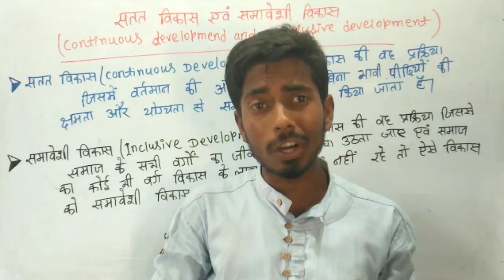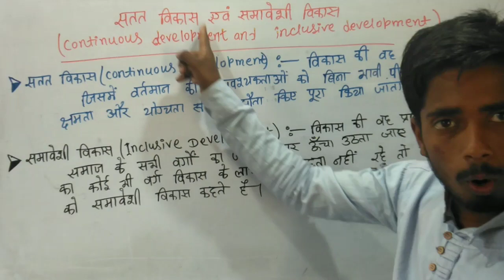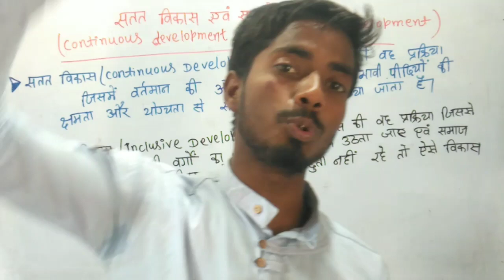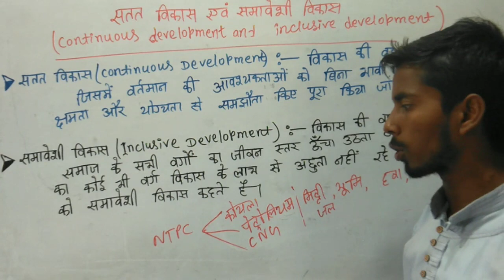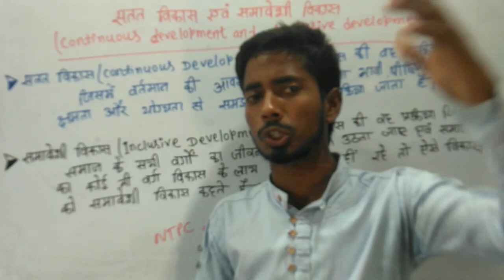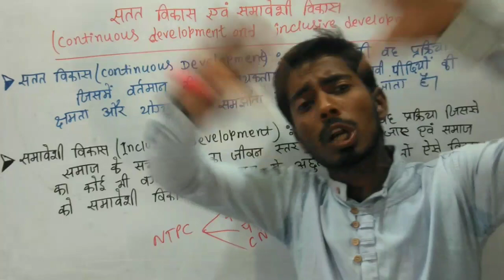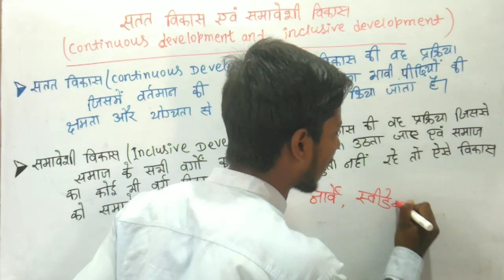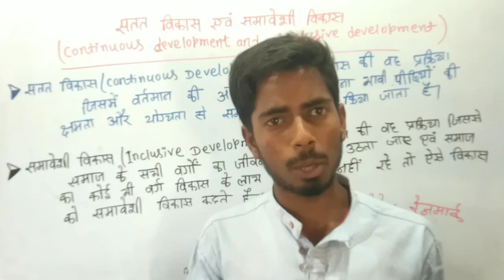जानिए क्यों आवश्यक है,हमारे देश के लिए सतत एवं समावेशी विकास और क्या हमारा देश ऐसा विकास कर रहा है ?